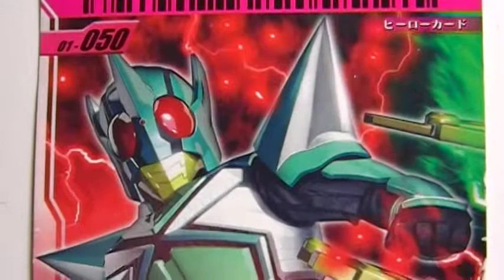仮面ライダーキックホッパー ガンバライド カードダス